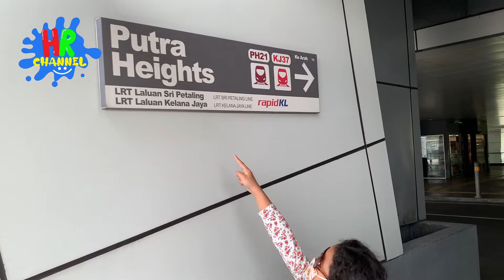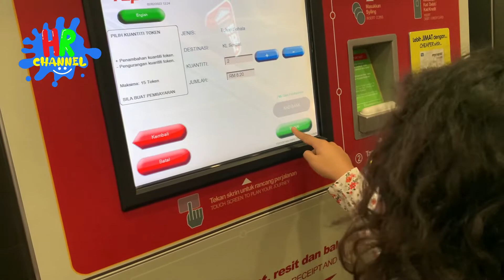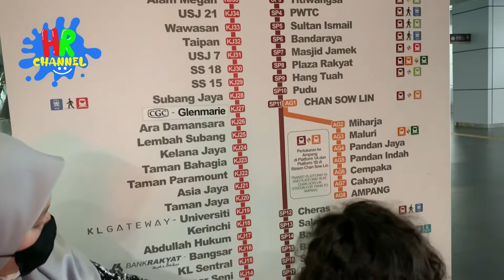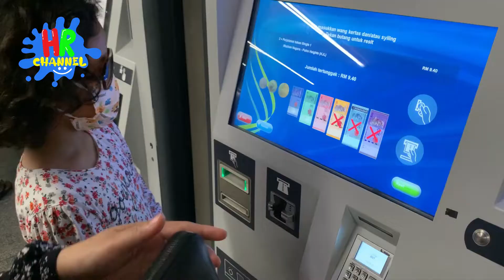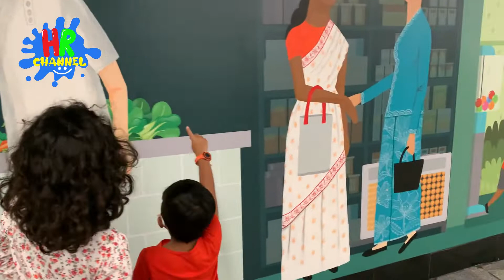MRT dan LRT di Lembah Klang: Mari explore bersama Hanna & Rayyan!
Rapid Rail Sdn Bhd is the operator of the rapid transit (metro) system serving Kuala Lumpur and the Klang Valley area in Malaysia.A subsidiary of Prasarana Malaysia, it is the sole operator of five rapid transit lines which collectively form the Rapid KL rapid transit system. The system currently consists of three light rapid transit (LRT) lines, one mass rapid transit (MRT) line and a monorail line, with another MRT and LRT line currently under construction.

The LRT (narrow profile) and MRT (wide profile) lines operate on standard gauge (1,435 mm (4 ft 8+1⁄2 in)) rail, while the KL Monorail operates on an ALWEG straddle beam. Train services operate from 6:00 a.m. and typically end before midnight daily, with frequencies varying from approximately three minutes during peak hours to fourteen minutes during non-peak hours.